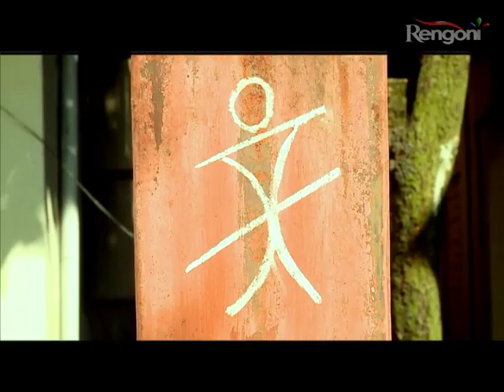Urania Mon EP50 PART 2